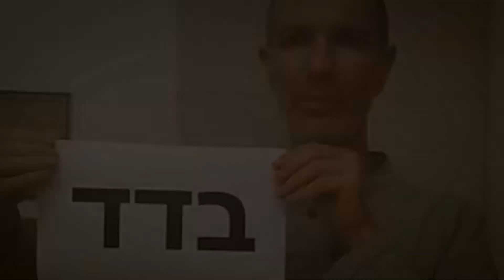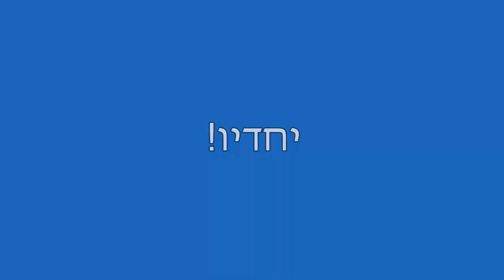בדד - צוות בית הספר לקולנוע במכללת ספיר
שיכתוב המילים המקוריות של "בדד" - ראש בית הספר לאמנויות הקול והמסך במכללת ספיר- המשורר סמי שלום שטרית
ביצוע - צוות המרצים והמנהלה
עריכה - ערן יחזקאל ויונתן שטרית
עיבוד ופסנתר - יונתן בר גיורא
מילים מקוריות - עמשי לוין
לחן מקורי - עוזי מלמד